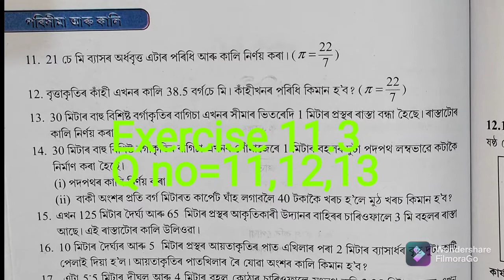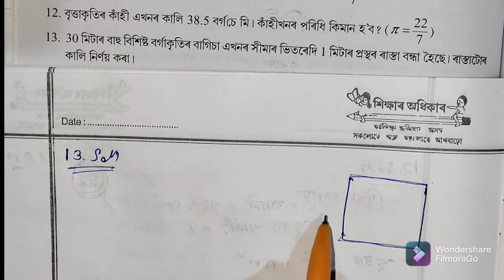Class 7th maths | Chapter 11 | Exercise 11.3 | Q no 11,12,13 পৰিসীমা আৰু কালি part 5